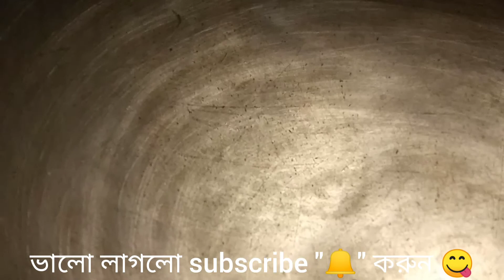my new vlog 12 || biriyani with chicken kosha recipe || puspa picnic with friends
village picnic
food vlog
picnic vlog
bengo new vlog
my new vlog and picnic
vlog
bengali vlog
bengali picnic